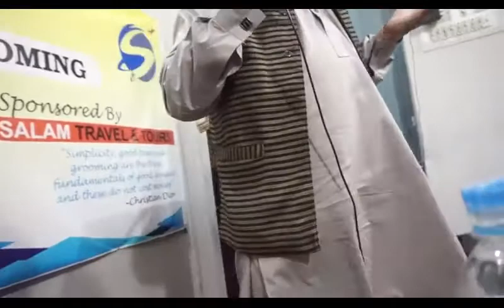Dr Syed Shabih ul hassan rizvi | Lecture on Personality Grooming | part 2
This lecture is held by centre for selfsucess a tranning institute
first lecture in the history of gujar khan.